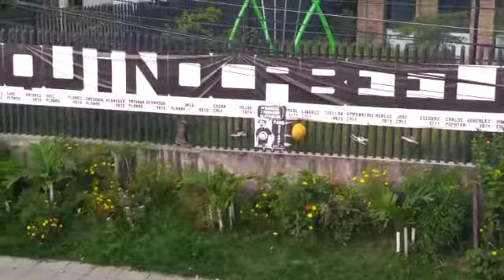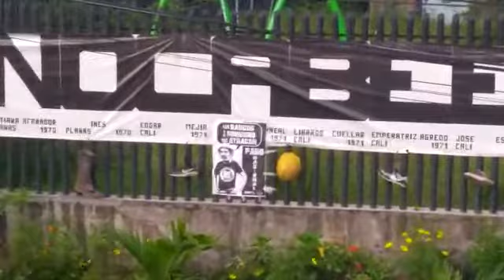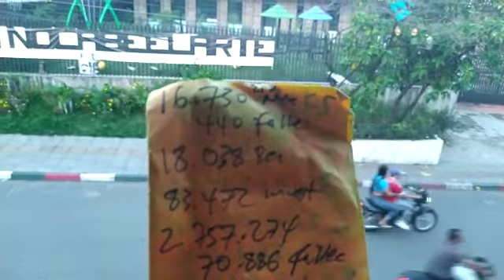24 de abril de 2021